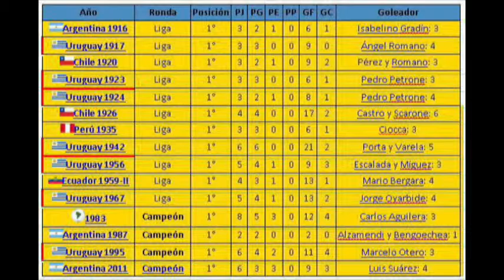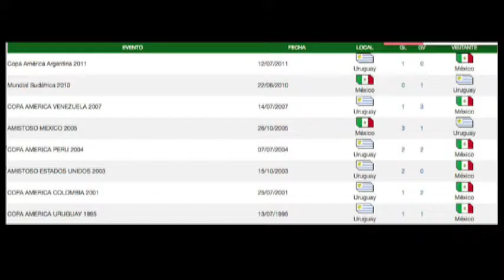Zona de Juego 2do Bloque